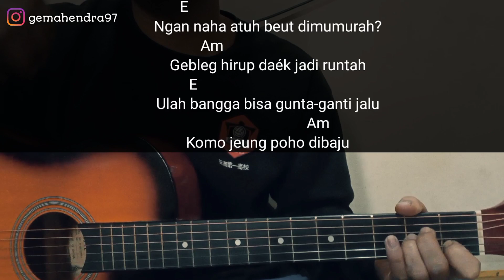Kunci Gitar RUNTAH - Doel Sumbang | Chord Gampang Lagu Runtah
berikut kunci gitar lagu runtah aku buat dengn chord gampang semua semoga bermanfaat buat teman teman yang belajar chord gitar